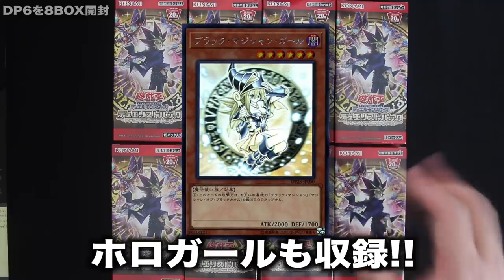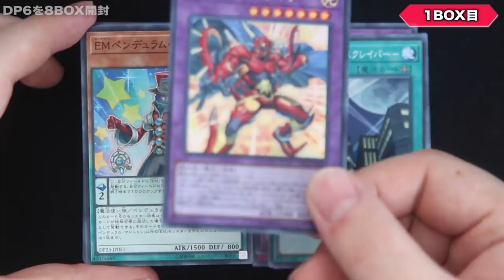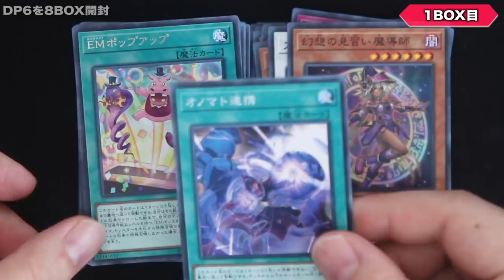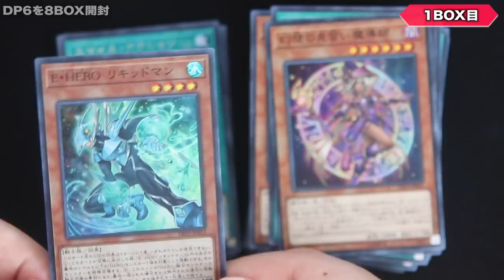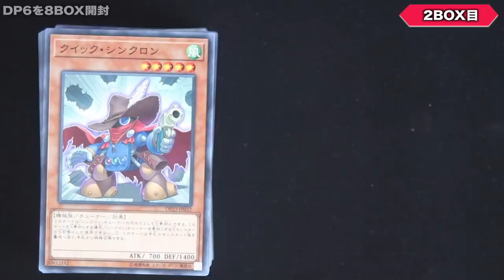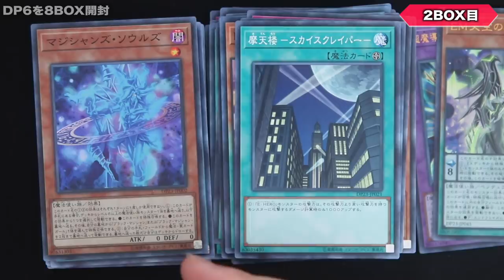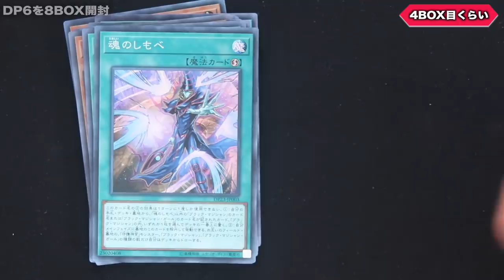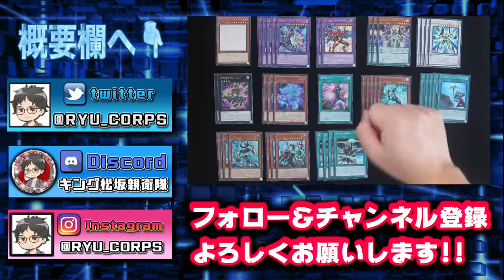【神引き!?】ブラマジ強化きた!! デュエリストパック-レジェンドデュエリスト編6- を8箱開封!!【遊戯王 開封】【デュエルリンクス堕ち待ち】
ブラマジ強化来たあああ!!
一気にブラマジデッキが超強化!!
さらにブラマジガールのホロも!?
主人公たちのカードに新規が盛り沢山!!
超激アツの新弾を8箱開封していくぜ

　sekia大佐
　ナオ。大佐
　sakayan41大佐
　六花大佐
　YH大佐
　あさひマン大佐
　koyajimatooru大佐
　ks大佐

✅遊戯王←※NEW!!

【自己紹介】